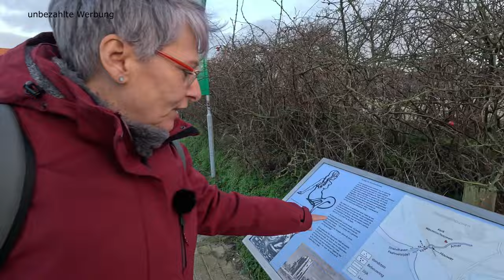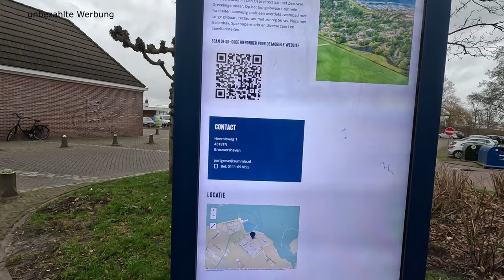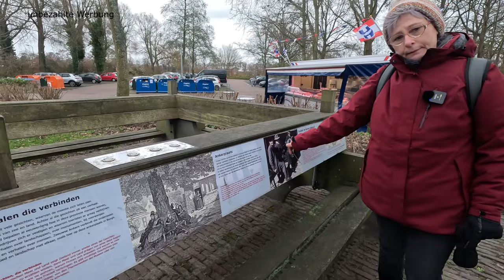Niederlande Winter 2023 #1 ● Starke Sturmflut ● Westenschouwen ● Zeeland ● Burgh Haamstede● so schön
Starke Sturmflut in Westenschouwen – Zeeland – Burgh Haamstede – Winterreise Niederlande 2023 Teil 1

Unsere Winterreise Dezember 2023 ging für uns diesmal in die Niederlande. Wir starten am 22. Dezember in Zeeland im schönen Westenschouwen. Unser Wohnmobil stand diesmal auf dem Campingplatz Duinoord aan Zee. Von hier aus ist es nicht weit bis zum Strand und man kann stundenlang spazieren gehen, auch bei Winterwetter. Westenschouwen gehört zur Gemeinde Burgh-Haamstede und hat dem Besucher einiges zu bieten. Tolle Rad- und Wanderwege vorbei an alten Bauwerken, romantischen Gärten, tollen weißen Stränden und durch die ausgiebige Dünenlandschaft. Begleitet uns auf unseren Spaziergängen und Radtouren rund um Westenschouwen und seiner Dünenlandschaft. Das Wetter war zwar sehr stürmisch und oft regnerisch, aber hat uns dafür mit sagenhaften Eindrücken und Sonnenuntergänge belohnt. Eine heftige Sturmflut lies uns nur noch staunen.

Adresse
Schouwen-Duiveland / Westenschouwen

Lizenz
Video Link:    • Limujii - Creamy (Vlog No Copyright M...